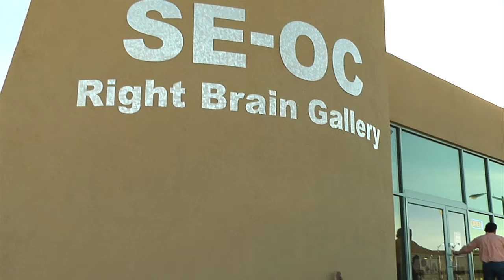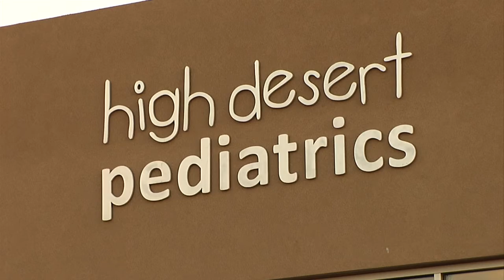Get Connected to the New Mexico Workforce Connection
The New Mexico Workforce Connection - Central Region offers quality services for both job seekers and employers.